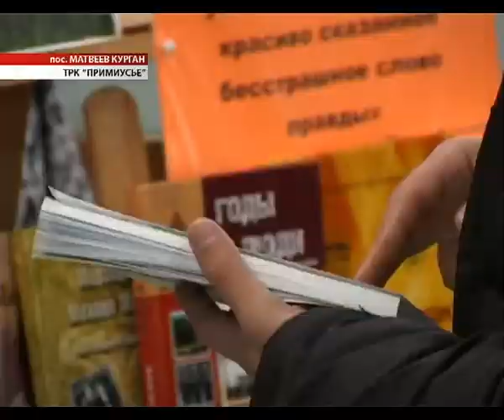Время местное 23.12.2013